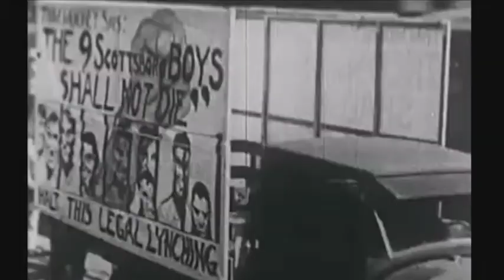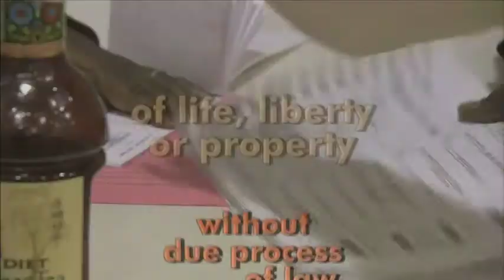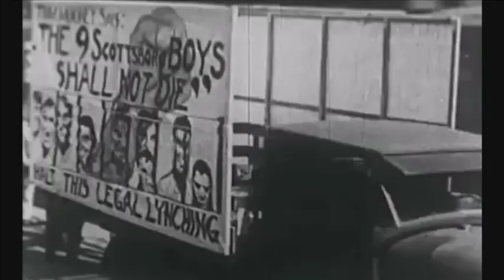Due Process - Scottsboro: Justice Delayed, Justice Denied (Aired 2/9/2014)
It was one countless cases of southern injustice.  Of black men falsely accused of raping white women.  Of lynchings, legal and otherwise.  Of innocent black defendants imprisoned - and worse.

On this week's edition of Due Process: the infamous case of The Scottsboro Boys, nine black teens, who, double-damned by Depression and Jim Crow, guilty of nothing more than riding the rails, found themselves sentenced to die.

Late last year, the State of Alabama issued posthumous pardons.  The Scottsboro Boys were finally exonerated - more than 80 years too late.

We look at how they were framed, how they were freed after long years in prison, and how players as varied as the Communist Party, the NAACP and the U.S. Supreme Court all played a part.

Helping us understand the Scottsboro tragedy - and how far we have - or have not - come since: Rutgers Law Professor Taja-Nia Henderson, an expert on race and incarceration, and Rutgers-Newark Historian James Goodman, author of the seminal work, "Stories of Scottsboro," a finalist for the Pulitzer Prize.